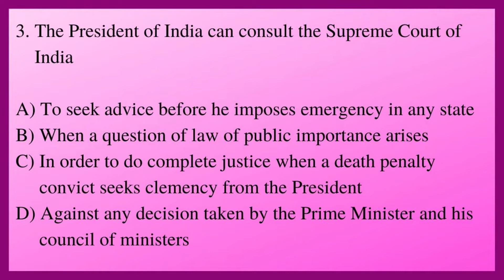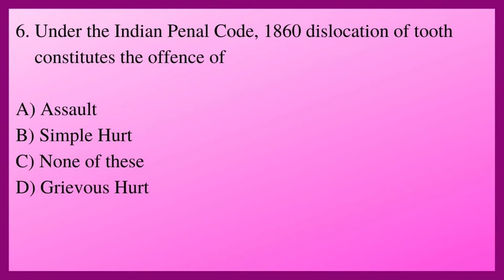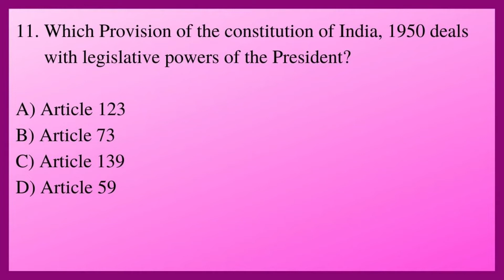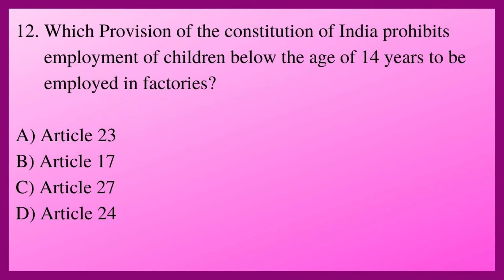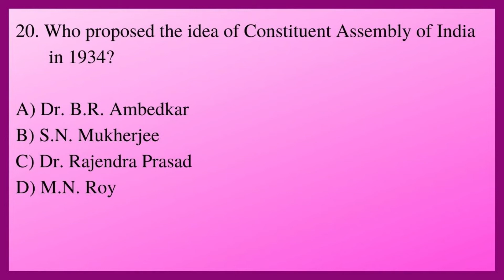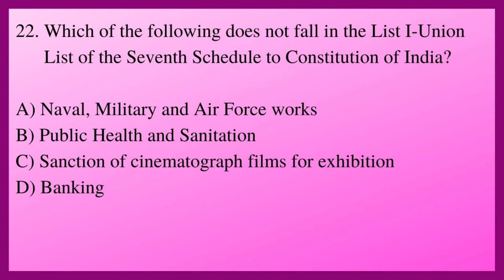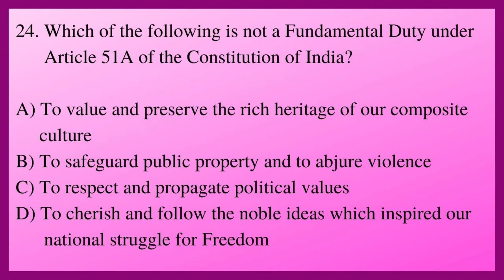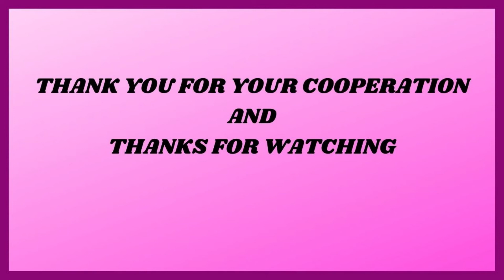PRACTICE TEST-XX for Kerala Law Entrance Examination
This video contains the Questions related with the Legal Aptitude to practice for the Kerala Law Entrance Exam [for both 3 Year and 5 Year KLEE].